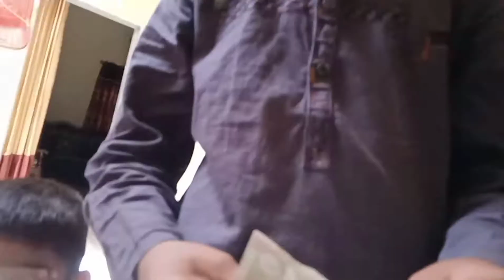hamari cocktail parrot ke female ne anda de Diya🦜🐦 | Umar yasir vlogs